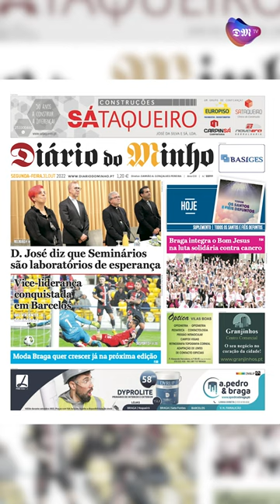D. José diz que Seminários são laboratórios de esperança - Minuto Minho - 31 de outubro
Os destaques de hoje com Diana Carvalho.